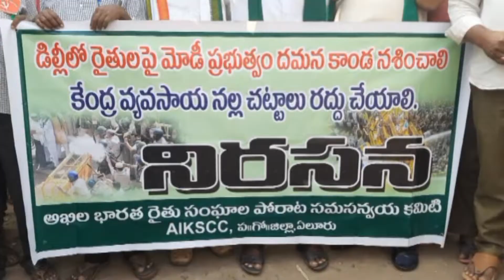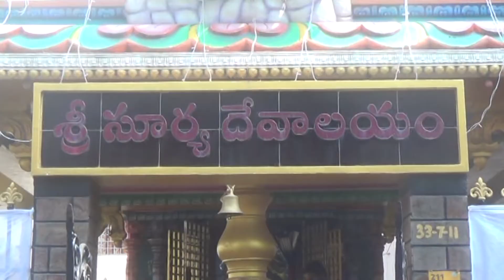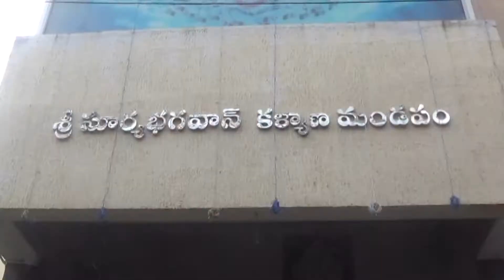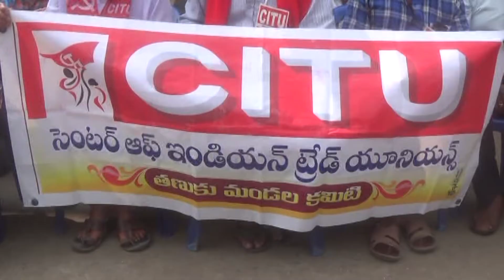ACN NEWS 18 02 2021 01